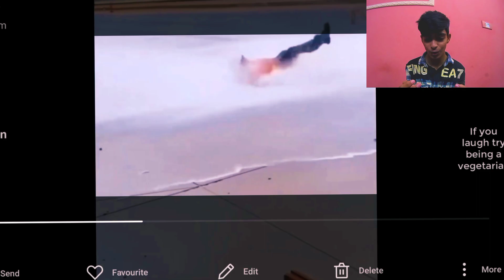FUNNY MEMES REACTIONS | QURESHI_GAMING_VLOGS